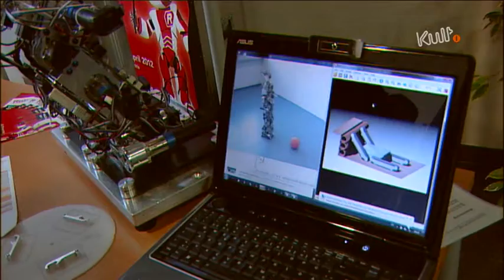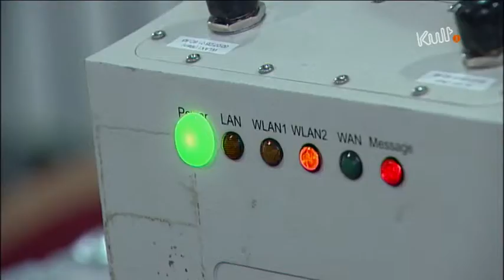FH-Day II 13.01.2012 in Villach von KULT1.tv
Video zum FH-Day vom 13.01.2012 in Villach - von KULT1.TV